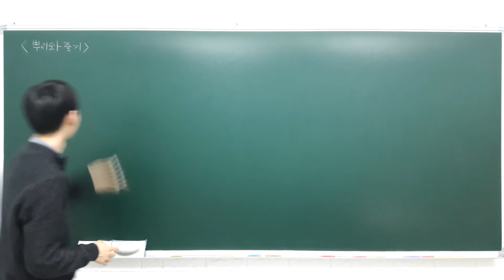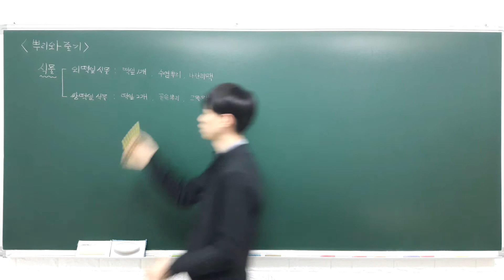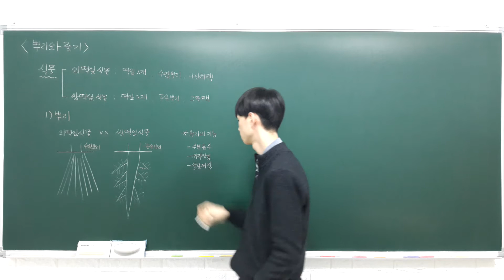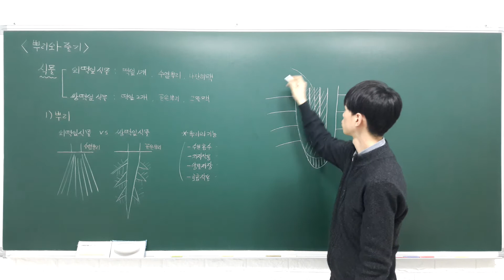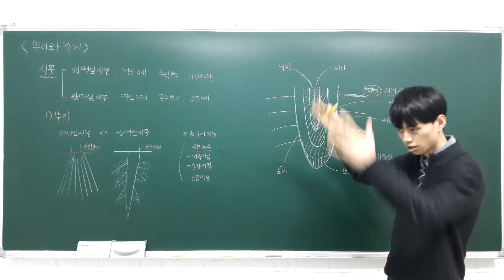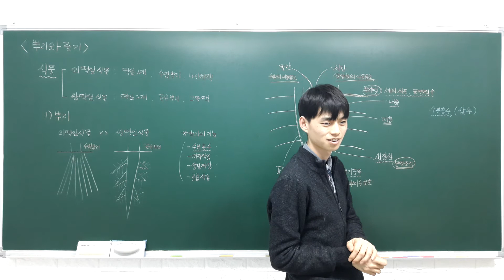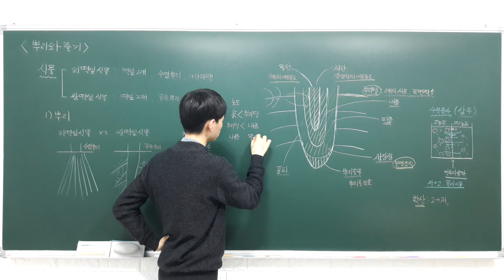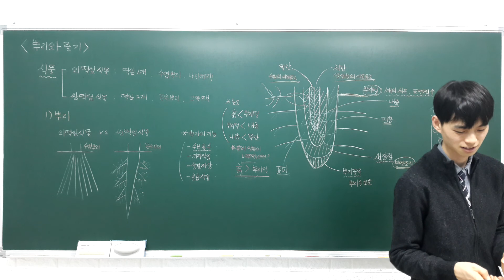중등과학 1 4 2 뿌리와 줄기 (뿌리의 종류, 뿌리의 구조와 기능)